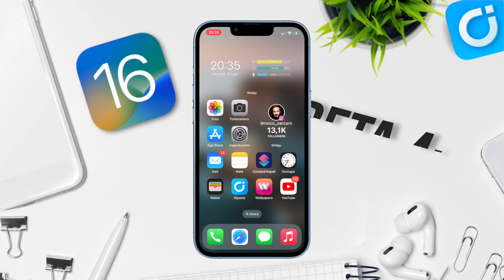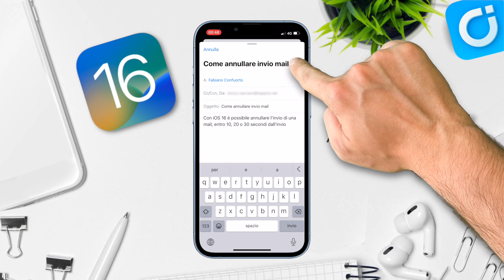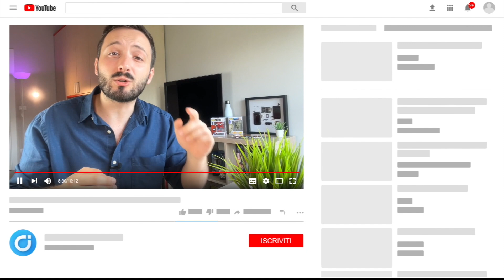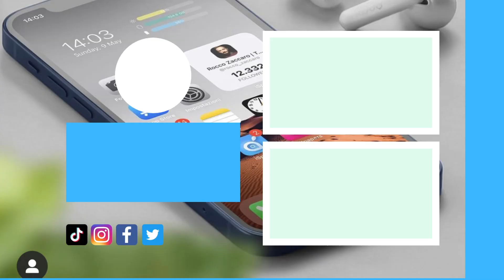iOS 16 BETA 4 ecco TUTTE le NOVITA' riassunte in 3 MINUTI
Apple ha rilasciato iOS 16 beta 4 per tutti gli sviluppatori. Poche novità sostanziali ma sicuramente molto più stabile rispetto alla beta precedente. Eccole tutte riassunte in un video